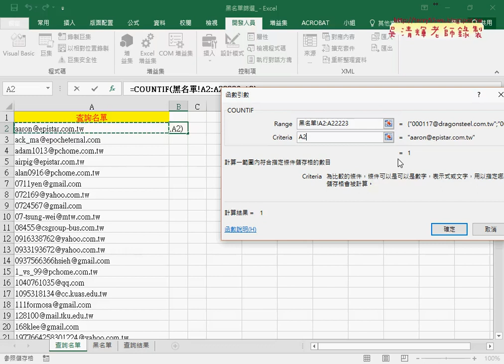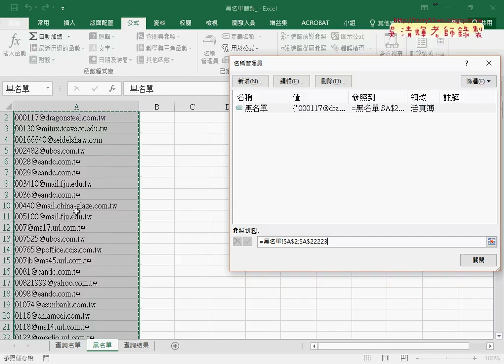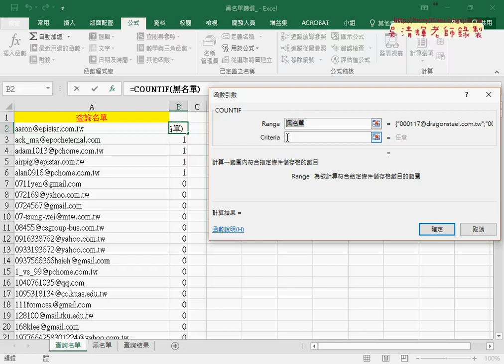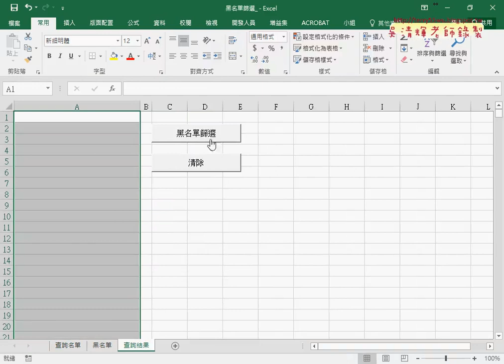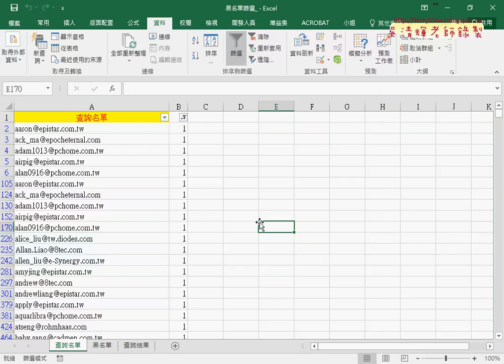06 黑名單用COUNTIF與篩選功能